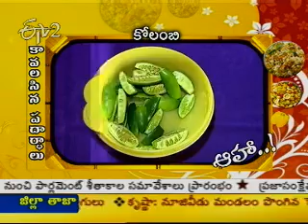Etv2 Aaha 3rd November 2012 Part 3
Etv2 Aaha 3rd November 2012